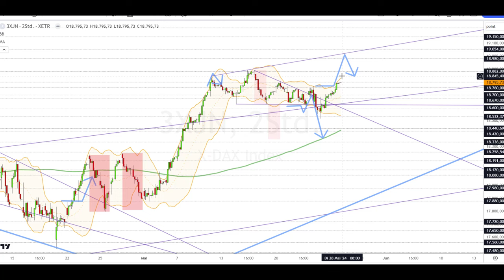Dax Analyse 28.05.2024